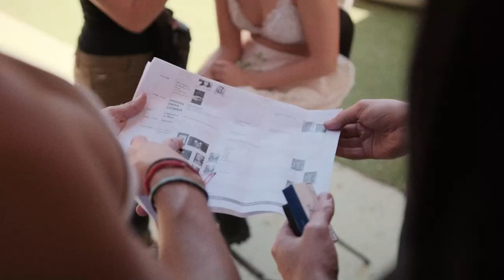MERINO | Making of Apareciste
Video Making of realizado por Alexander Pleshakov (@alexander.retrato)

Video de Apareciste: ORNITORRINCO FILMS
Dirigido por SANDRA MERINO
Ayudante de Dirección JUANMA GARRIDO
Protagonizado por SANDRA MERINO Y ÁLEX GALLEGO
Dirección de Fotografía PABLO GARCÍA-FAURE CABEZA
Ayudante de realización: GONZALO MARTÍN GRACIA
Dirección de producción: ANDREA GOLO
Ayudante de producción: VÍCTOR HUMANES
Dirección de arte: LENA ISABELLA BARRERA
Estilismo y vestuario: ADINA GHEBOSU
Maquillaje y peluquería: ALMA ALBERQUILLA
Maquillaje: EVA ASPERILLA
Foto fija y making of: ALEXANDER PLESHAKOV
Producción musical: SANTOS & FLUREN
Guitarrista: JAVIER VITTONE
Teclista: NUR BONET

AGRADECIMIENTOS
A Hug
Showroom Four Elements
Zapatos Xrebbels
Floristería Naturkenva
Richi Macotera
Digital Records Audiovisual Solutions